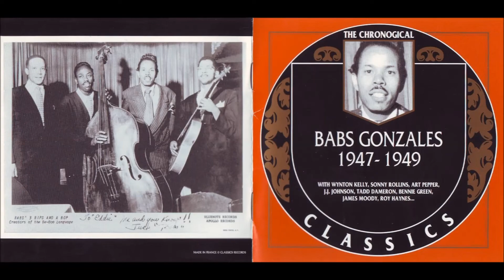Everything Is Cool Babs Gonzales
Babs' 3 Bips & A Bop ‎– Everything Is Cool
Written-By – Lee "Babs" Brown
Label:
Apollo Records (2) ‎– 776
Series:
Masterworks In Jazz –
Format:
Shellac, 10", 78 RPM
Country:
US
Released:
1947